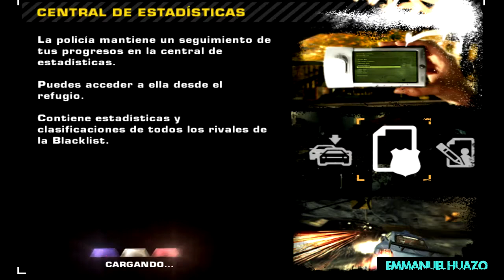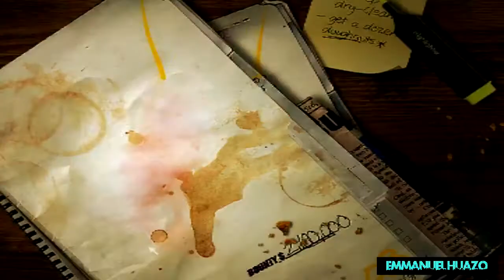Series | Need for Speed:Most Wanted | Cap. 22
Recuerda que tu eres la razón de este canal!. ♥

♥ Canales de gente bonita ♥